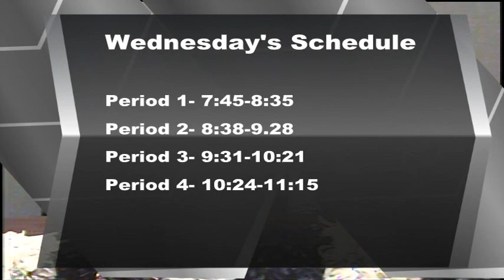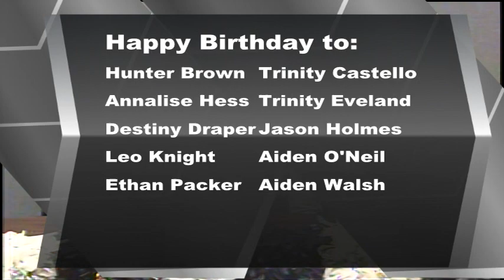BASH TV for Wednesday, 11/22/2023